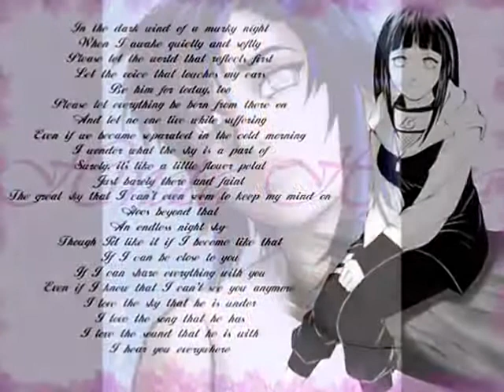with naruto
*fan made